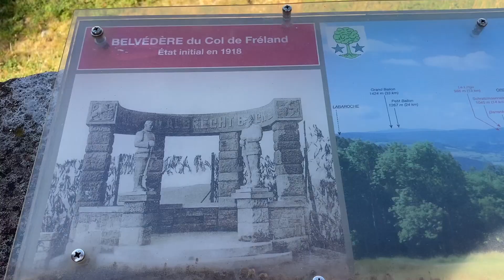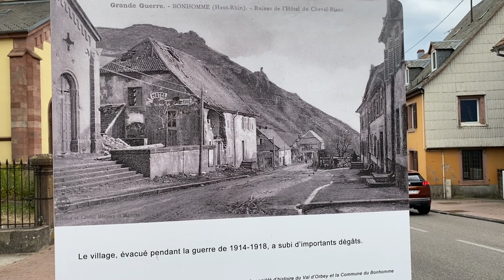GR5, Forêt Communale d' Hunawihr - Le Bonhomme (+drone beelden)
Dag 2 van ons avontuur op de GR5.

Om 6.30 uur zijn we wakker en staan we gelijk op, om vroeg te kunnen vertrekken en zo de hete uren te mijden. We vervolgen onze klim naar boven over mooie en afwisselende paadjes. Als we op 938 meter zitten, denken we dat we er zijn, maar wat bleek we mochten een klein stukje naar beneden om dan vervolgens verder te klimmen.

Als we er bijna 3 uur op hebben zitten houden we een pauze met uitzicht op de bergen die we nog over zullen gaan. Er bevind zich ook een informatiebord waar de namen en de hoogtes van de bergen op staan.

We lopen super afwisselende paden, maar moeten wel goed onze aandacht erbij houden. Ook worden we gek van de vliegen, die gelijk om je heen zwermen als je ook maar een beetje zweet en ruikt.

Op onze volgende pauze plek maken we mooie drone beelden, is toch altijd net weer even een ander gezicht zo vanuit de lucht.

Als we Le Bonhomme doorzijn, gaan we de laatste klim inzetten voor vandaag en halverwege de klim komen we een prima plek voor de nacht tegen en dus besluiten we daar onze tent op te zetten en van onze nachtrust te gaan genieten.